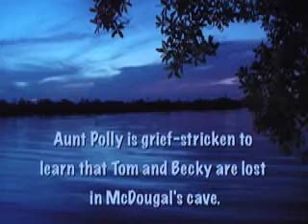TOM SAWYER - Aunt Polly wishes on the First Star of the Evening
In Tom Boyd's musical TOM SAWYER, Huckleberry Finn gives solace to Aunt Polly, grief stricken to learn that Tom and Becky are lost in McDougal's cave.

HUCK: It's full moon tonight, and that's a mighty good sign.
POLLY: And there's the first star. Tom always wished on it. I never took much stock in his silly superstitions, but he used to say his wishes always came true.
HUCK: That's a fact.
POLLY: (sings)   FIRST STAR OF THE EVENING,
FIRST STAR OF THE NIGHT,
AM I BEING TOO AMBITIOUS
TO BELIEVE IN FULFILLED WISHES?
IS IT ONLY SUPERSTITIOUS?
AS IT MAY SEEM?

FIRST STAR OF THE EVENING,
FIRST GLIMMER OF LIGHT,
IS THERE ANY CHANCE IT'S TRUE,
YOU WILL GIVE AN ANSWER TO
ALL THE HOPES OF PEOPLE WHO
HAPPEN TO DREAM?

WELL, I'LL TELL YOU ANYWAY,
MY BOY WAS LOST TODAY,
MY WISH CAN ONLY BE
THAT HE'LL COME HOME TO ME.

MAY MY WORRIES SOON BE THROUGH,
WITH HIM HOME AND HEALTHY TOO
WISHIN' LIKE HE USED TO DO.
ON THE FIRST STAR OF THE NIGHT.